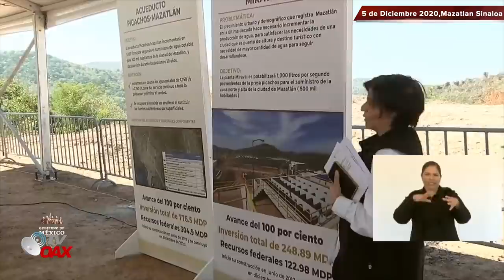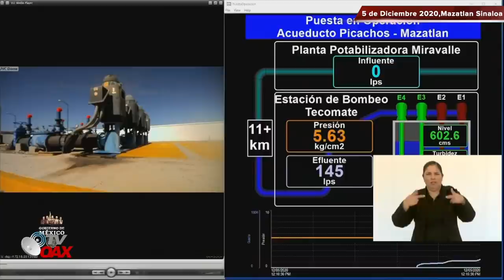AMLO construye Moderna Planta Potabilizadora Miravalle en Mazatlan Sinaloa, ¡estas si son Obras!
Presidente de Mexico, inaugura y pone en marcha la planta potabilizadora Miravalle en Mazatlan Sinaloa Mexico.con esto vemos que Mexico se transforma con la 4T.